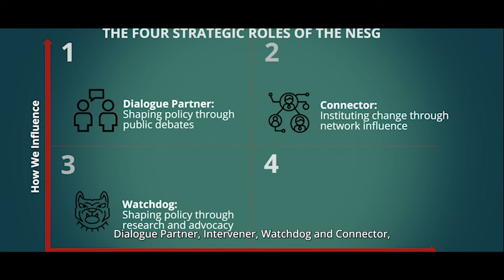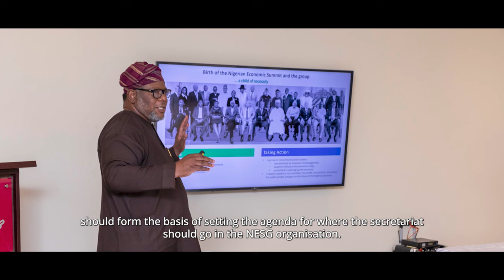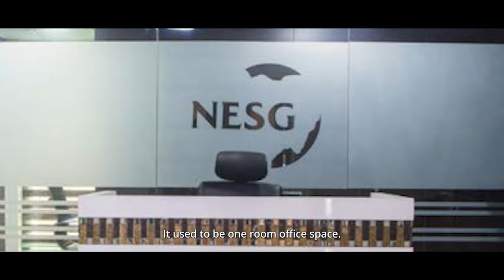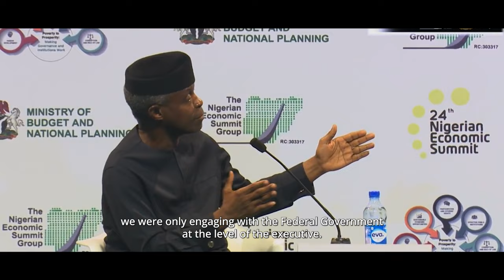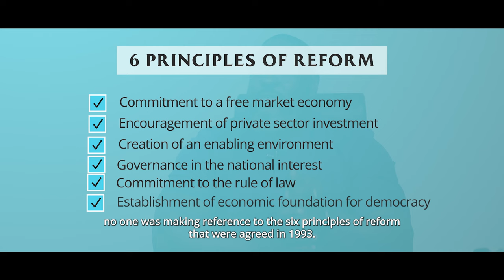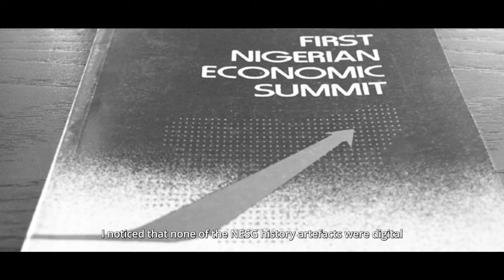In The National Interest - Episode 6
A Documentary on The Nigerian Economic Summit Group
Special appearances by: Chief Ernest Shonekan GCFR. | Mr. Pascal Dozie | Alh. Ahmadu Joda

“Patriotism and circumstantial advocacy work with unexpected impact and meaning” – Econometrics

“An inside look at Nigeria at its selfless policy campaigners” - Udeme Ufot

This film details the past, present and future circumstances for Nigeria, through the lens of the Nigerian Economic Summit Group (NESG); a private sector think tank, founded to bridge the gap between the private and public sector in order to mitigate the struggles of everyday Nigerians and to enable widespread prosperity. The NESG was founded by leaders of key Nigerian private sector companies and concerned public sector officials who were sparked by an urge to create a sustainable economic landscape in Nigeria. The documentary will detail the founding purpose of the NESG which was to ultimately open the avenue for impactful dialogue, and how the Think Tank has remained relevant over the years, by constantly reiterating the responsibility of every Nigerian to work collectively towards an economically viable and modern Nigerian economy.

The film’s narrative will unfold through warped storylines, detailing Nigeria’s socio-economic woes, the transitional government that led to the convening of the First Nigerian Economic Summit in 1993 and how its founding fathers surmounted huge challenges In the National Interest.  We hear seasoned characters share their personal stories, speaking passionately about hard work and anticipation, heartbreak and fear, triumph and hope.